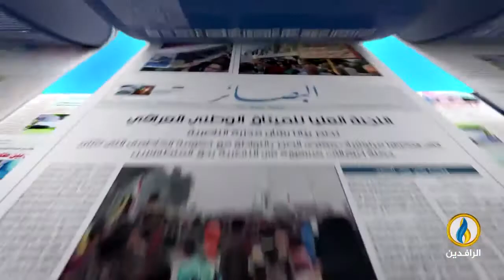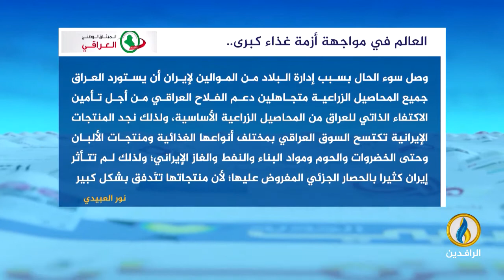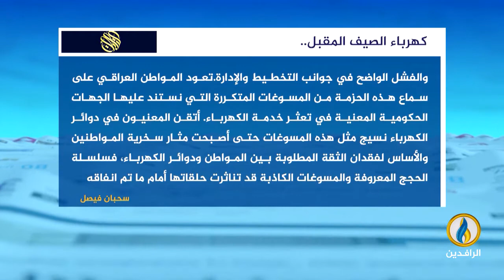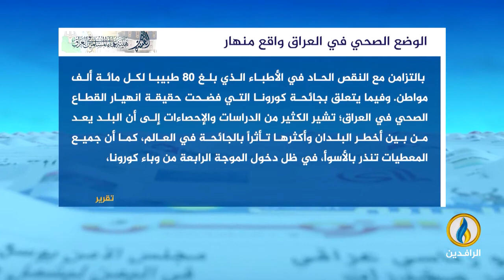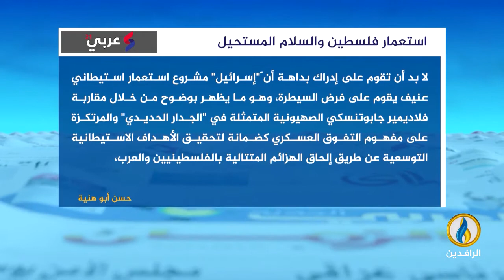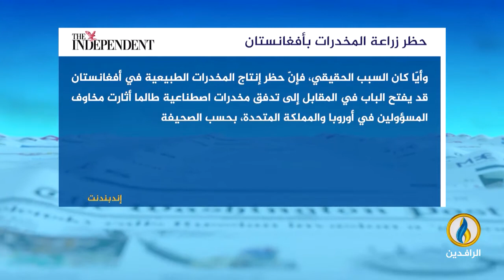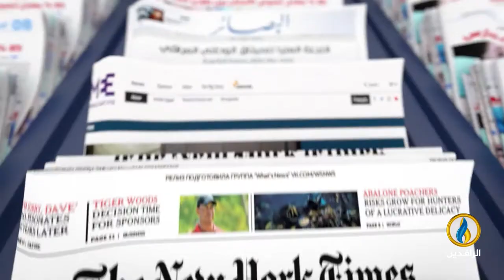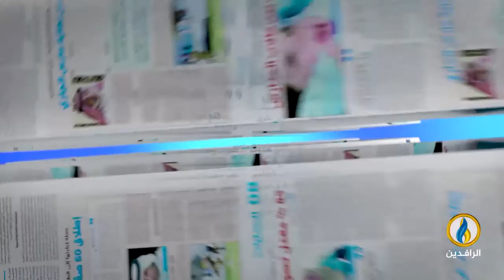صدى_الأقلام | 18 - 4 - 2022